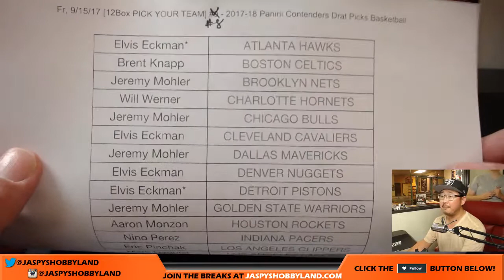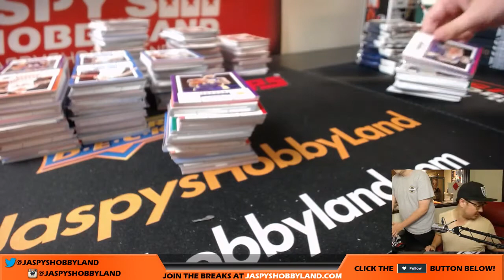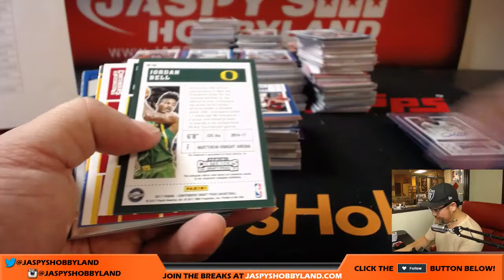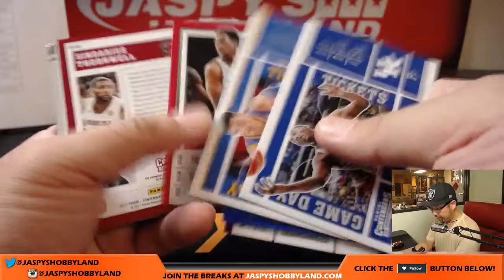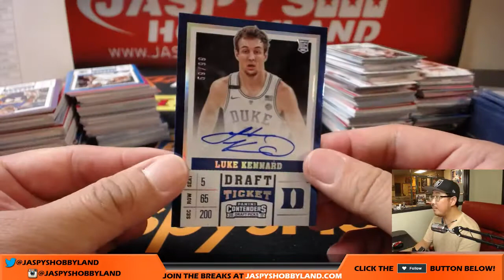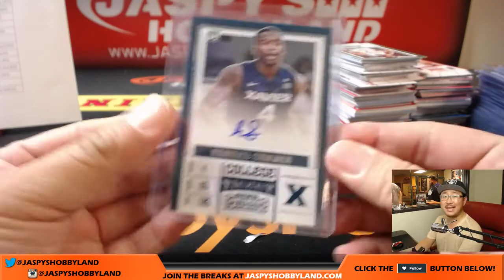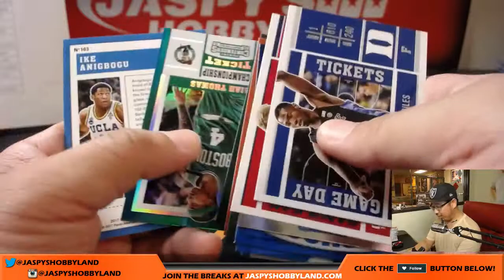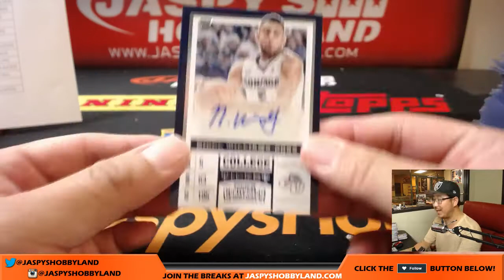Fr, 9/15/17 [12Box PICK YOUR TEAM] #8 - 2017-18 Panini Contenders Drat Picks Basketball